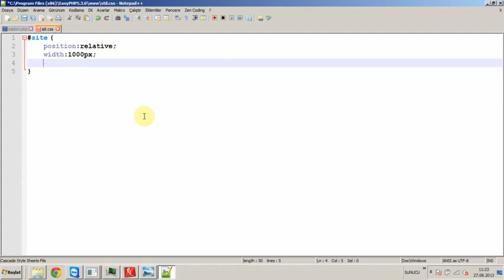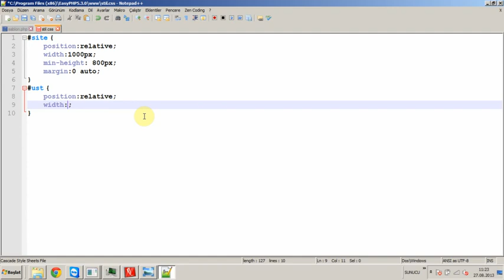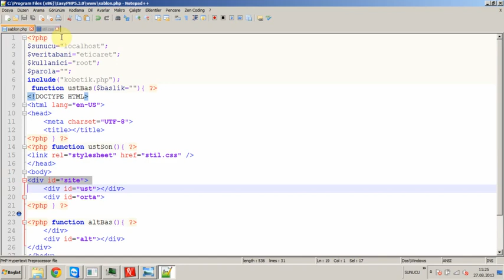PHP İLE E TİCARET KAPILARI 3.1